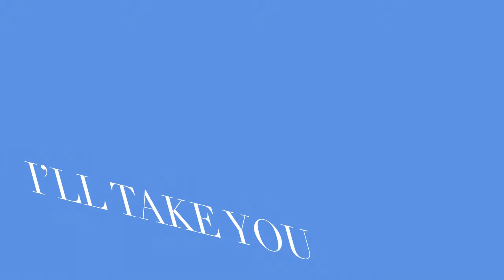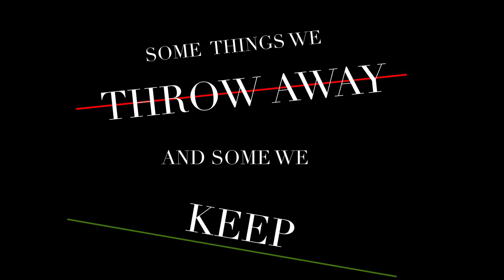Forever Golden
"Forever Golden" is a jubilant joyous song of inspiration and freedom- living in the moment, living in the now- “it’s only for a moment but we’re free”
written by Gail Vareilles (Sandshifter Music) and Kirsten Price
Production: Matt Anthony of Engine Sound